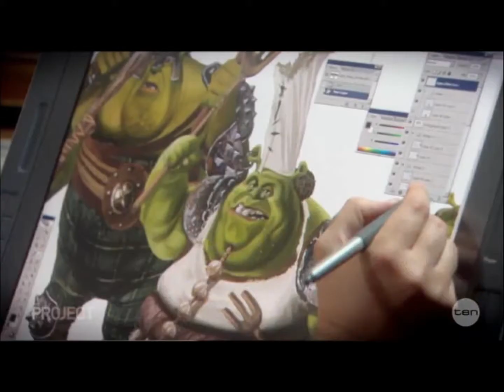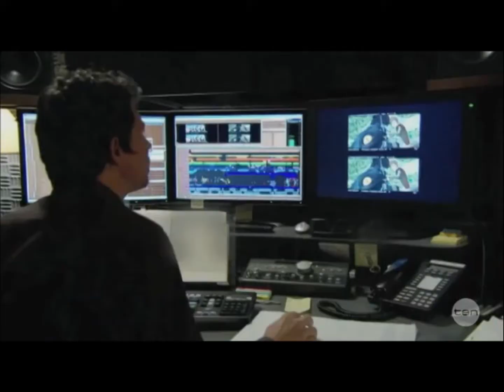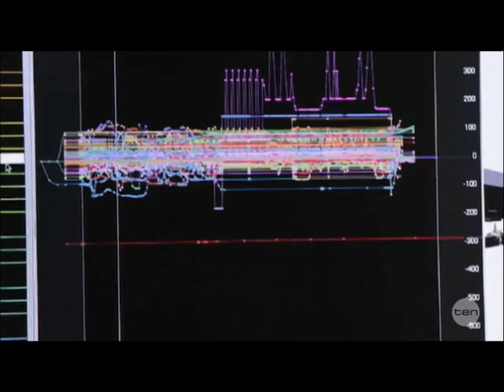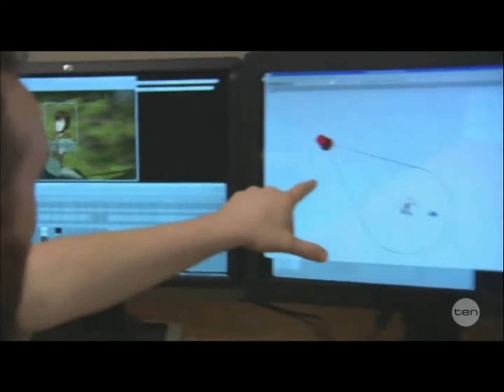Tim Minchin and Jeffrey Katzenberg April 2014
From The Project  April 9, 2014